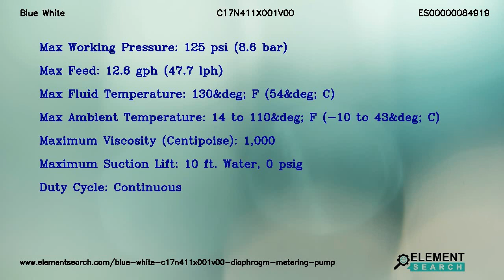Blue White C17N411X001V00 Diaphragm Metering Pump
Brand: Blue White
MPN: C17N411X001V00
Category: Fluid Handling Equipment/Pumps/Diaphragm Pumps/Metering Pumps

Top Specifications:
Max working pressure : 125 psi (8.6 bar)
Max feed : 12.6 gph (47.7 lph)
Max fluid temperature : 130&deg; F (54&deg; C)
Max ambient temperature : 14 to 110&deg; F (-10 to 43&deg; C)
Maximum viscosity centipoise : 1,000
Maximum suction lift : 10 ft. Water, 0 psig
Duty cycle : Continuous

Blue White C17N411X001V00 Chem-Feed C17N411X001V00 Diaphragm Metering Pump. Maximum working pressure 125 psi (8.6 bar), Duty cycle Continuous, Enclosure NEMA type 3R (IP23)